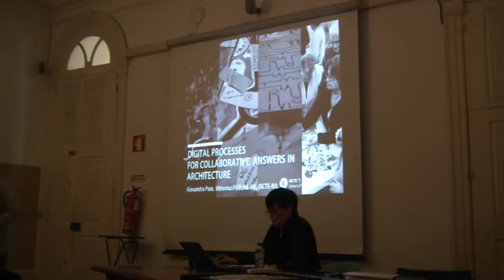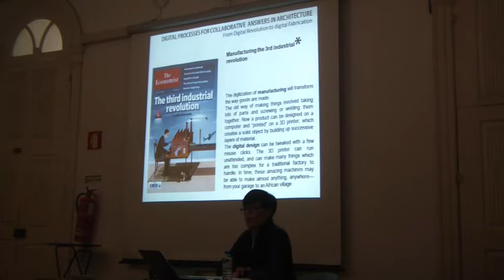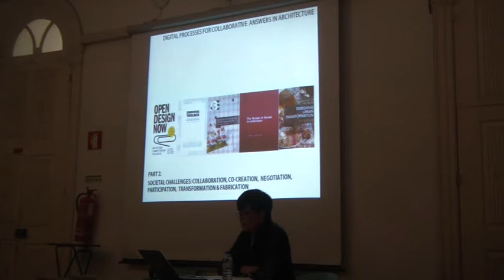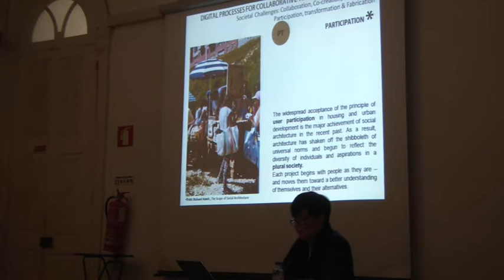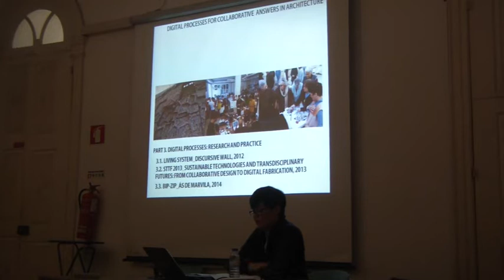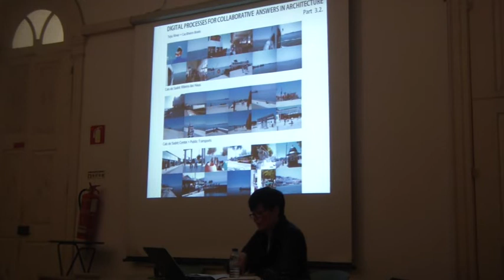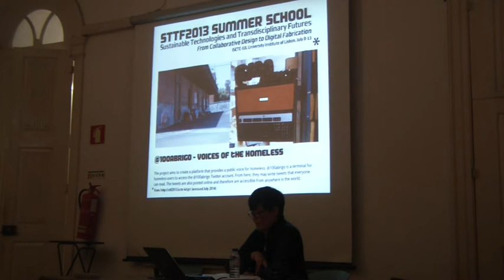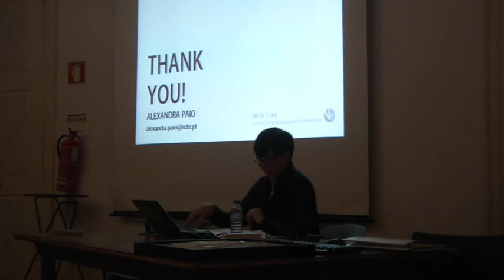121 Alexandra Paio